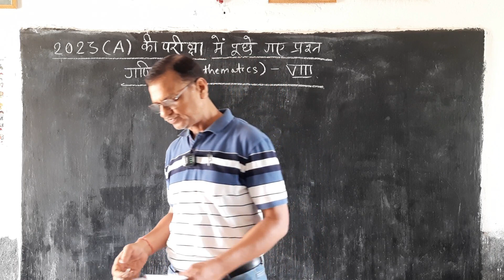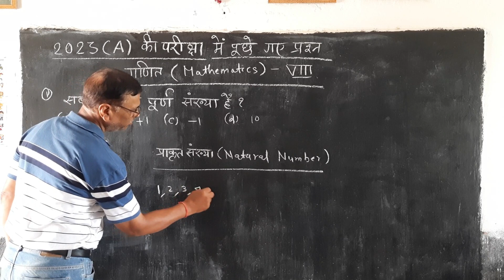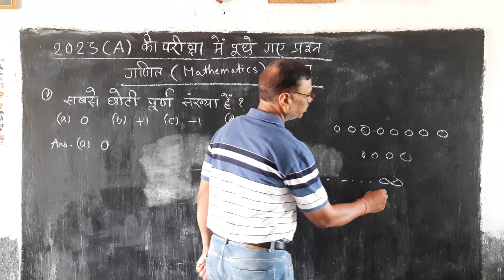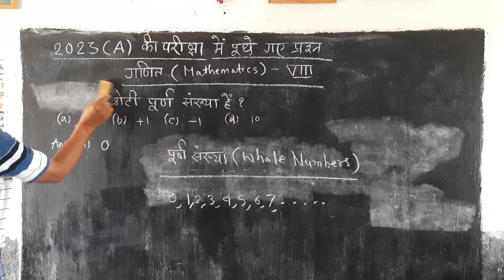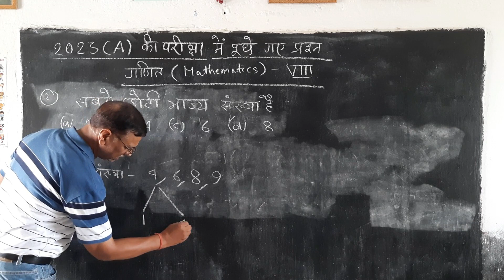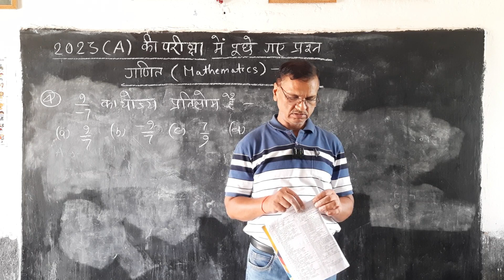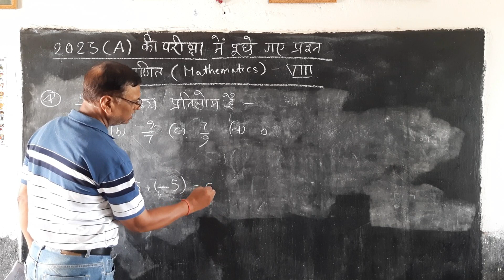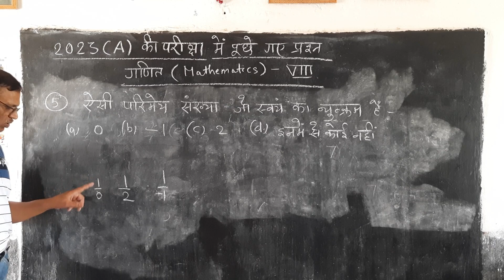Answer key Math class 8 JAC Board 2023 | JAC Board 2023 8th Math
Answer key Math class 8 JAC Board 2023 | JAC Board class 8 Math Answer | JAC Board 2023 8th Math | Digit Classes |